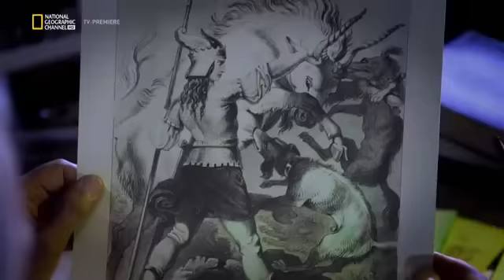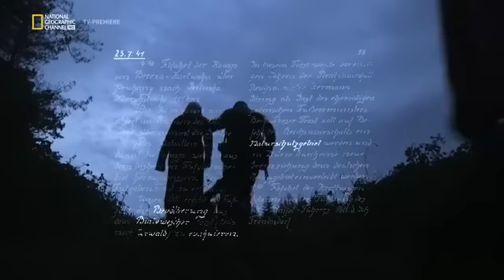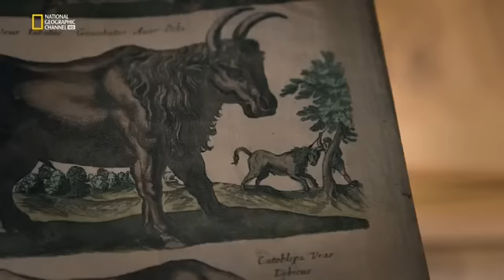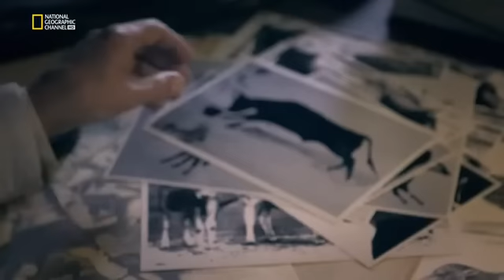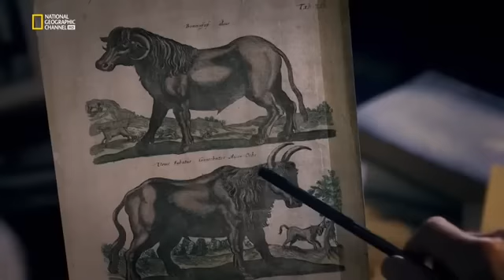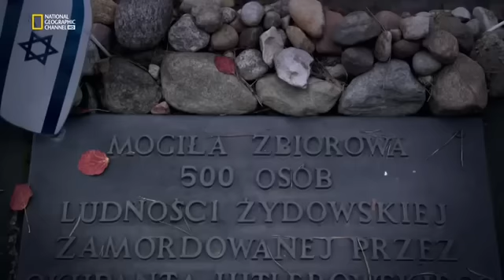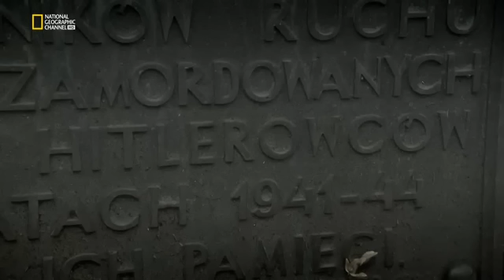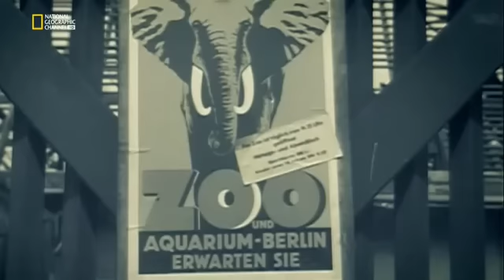• Hitlers Jurassic Park (deutsch)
Die Eroberung fremder Länder war nur ein Teil der irren Gedankenwelt der Nazis. Auf dem Weg zum "Tausendjährigen Reich" nahm die Idee der "Arisierung" großen Raum ein. Um sie Realität werden zu lassen, ließ die Nazi-Führung ebenso detaillierte wie absurde Pläne erstellen, die von rein "arischen" Siedlungen bis zu Jagdparks für "arische" Tiere reichten. Göring und Himmler engagierten namhafte deutsche Wissenschaftler, die den Nazis helfen sollten, mittels genetischer Manipulationen die Prozesse der Natur zu kontrollieren und zu verändern.